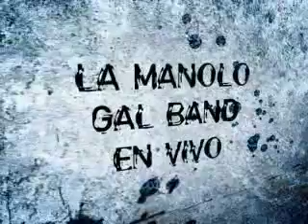La Manolo en Chiringo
La Manolo Gal Band toca este 28 de Octubre en Chiringo Bar, Dorrego al 1000, Rosario.